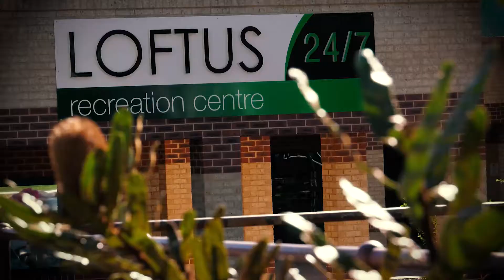CWP video to sell the Cleaver Street Apartments